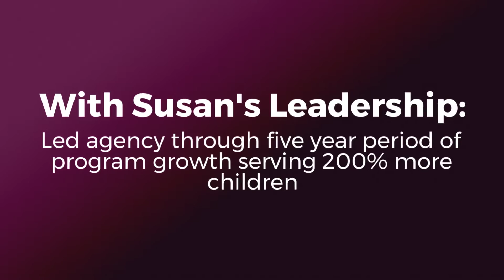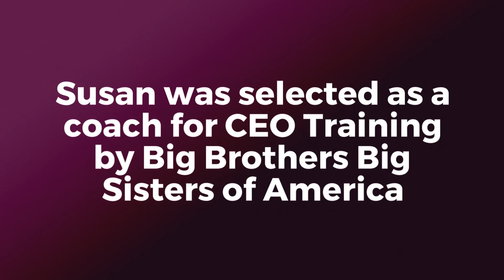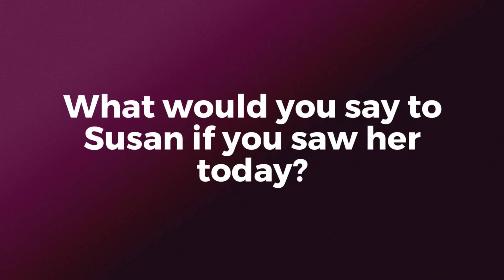A Tribute to Susan Rolston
Big Brothers Big Sisters of Tampa Bay celebrated 50 years of serving children in our community! For our 50th anniversary, we honor Susan Rolston,  who was CEO of Big Brothers Big Sisters of Pinellas County for over 13 years. Thank you, Susan!